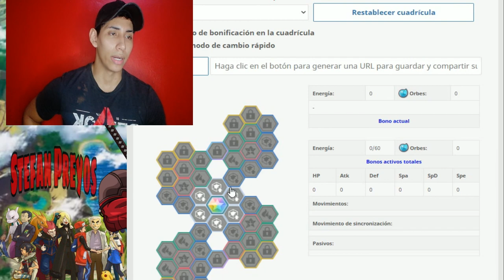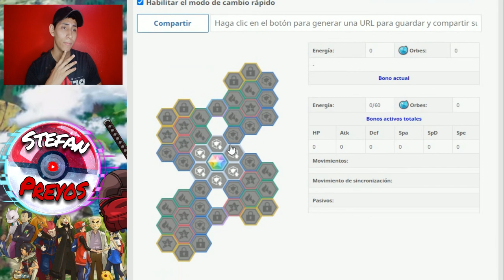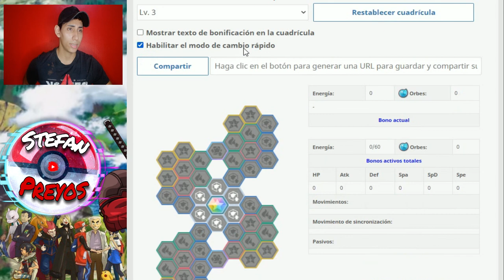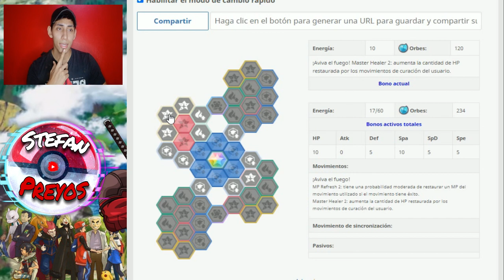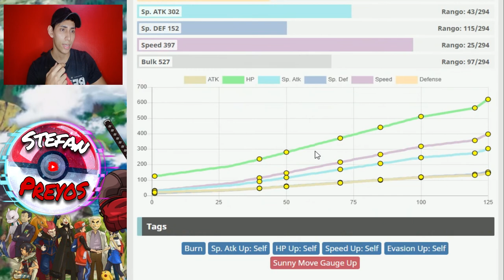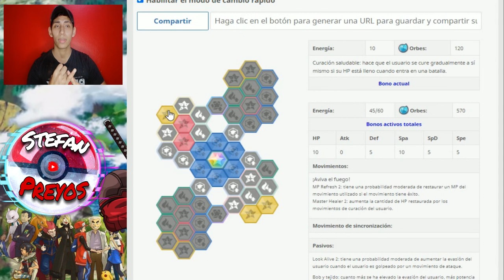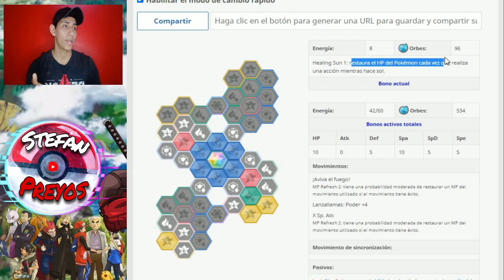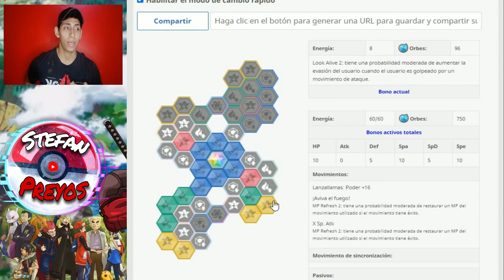SYNC GRID-TABLERO Typholsion (Todos los niveles 1.2.3) POKÉMON MASTERS EX🎮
🎮𝗣𝗼𝗸𝗲𝗺𝗼𝗻 𝗠𝗮𝘀𝘁𝗲𝗿